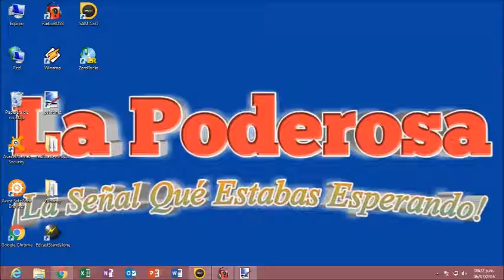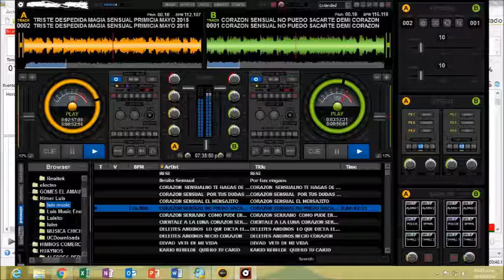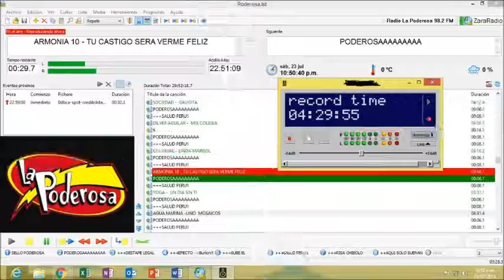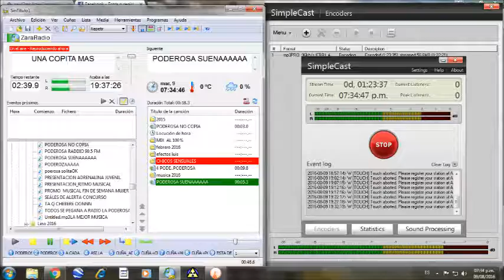FULL PRIMICIAS CON CESAR ALFONSO - RADIO LA PODEROSA CHICLAYO